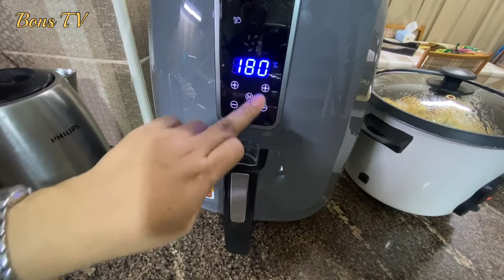Cooked Chicken At Airfryer with Steam Vegetables/ Healthy Food/ Bons TV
NO oil ..chicken cooked at airfryer with steam Vegetables perfect for  a healthy lunch